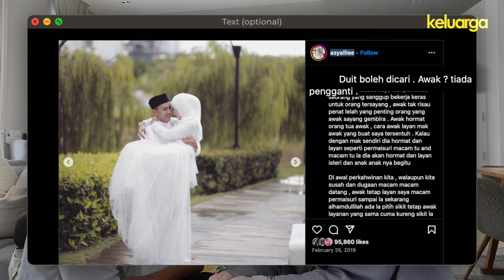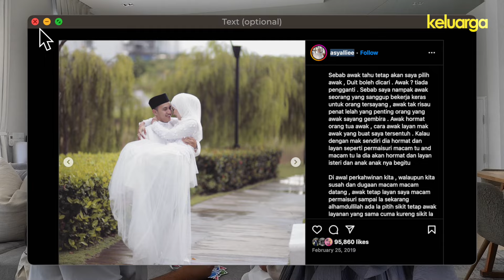Membesar dalam ‘broken family’, Asyalliee Ahmad tidak mahu anak-anaknya merasai perkara yang sama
Jom singkap kisah di sebalik kehidupan wanita jelita ini serta momen manis diantaranya dan anak-anak yang sempat terakam di lensa kamera majalah keluarga.